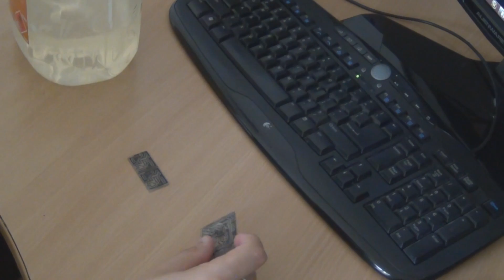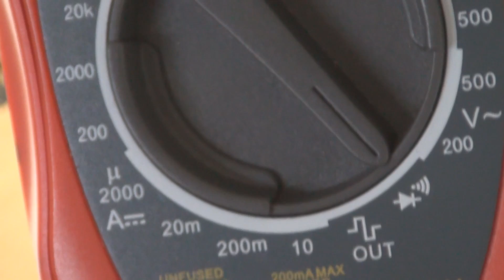DIY Guitar Pedal Tutorial 2: Etch your own PCB (cleaning, testing, drilling)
2nd part of the how to etch your own PCB tutorial.  In this video i explain how I clean, test and drill the PCB.